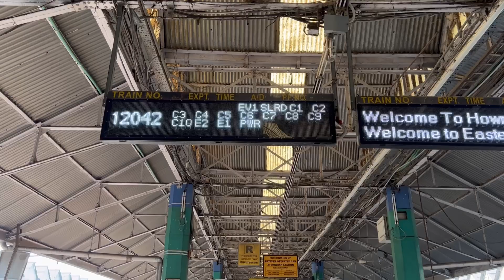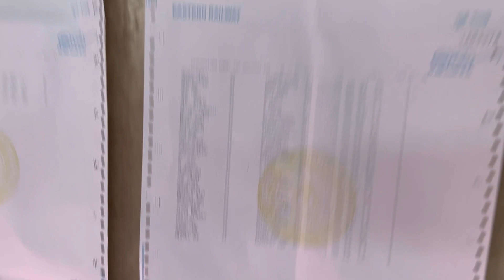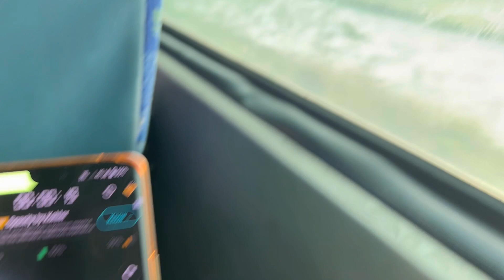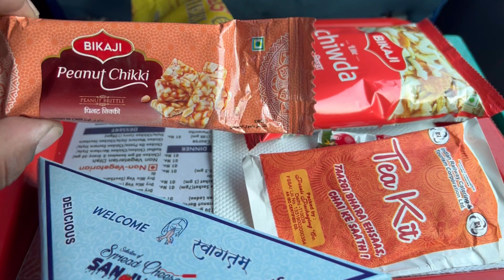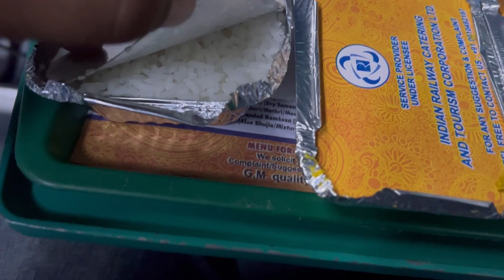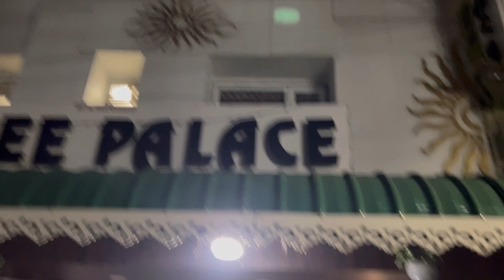EAST SIKKIM || EP 1 || KOLKATA TO SILIGURI || HOWRAH TO NJP BY TRAIN || SILK ROUTE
My 41st vlog in this channel. Went to East Sikkim with my sister, her husband and her friends. At first reached NJP station by train from Howrah and then stayed at Hotel at Siliguri for the night. The train ticket from Howrah to NJP in Shatabdi Express cost us around Rs 1500 in tatkal. The hotel named Rajashree Palace at Hakim para in Siliguri cost me Rs 1500 for one night.